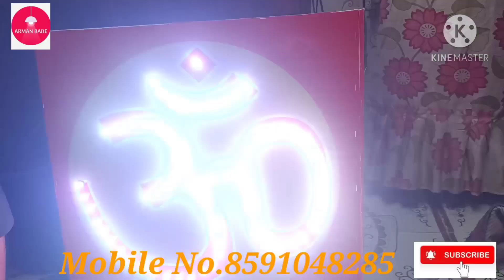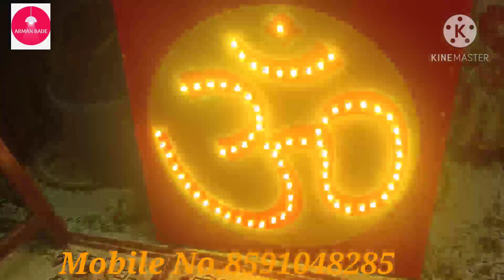Om Board in Pixal Led